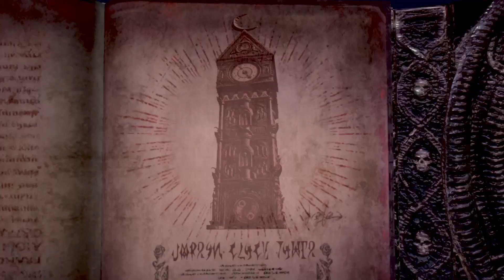👼 Mutter gegen Tochter [#25] [Bayonetta 3] [Deutsch]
Weiter geht es mit Bayonetta 3, heute müssen wir gegen Bayonetta's Mutter kämpfen.

KAPITEL
00:00 Gameplay
26:52 Abspann

LIVE STREAMING GIBT ES AUF TWITCH.TV/SCHULLE83

- Gamecapture: Razer Ripsaw HD
- Mikrofon: t.bone BC 500
- Mischpult: Behringer Xenyx Q802USB

Für's Streamen habe ich mir ein Dual-PC Setup gebastelt, das würde im einzelnen zu weit führen, aber in meinem Gaming-PC steckt folgendes:

- 32 GB DDR4 3200 RAM
- 500 GB NVMe PCIe3 SSD
- 2x 1 TB SSD